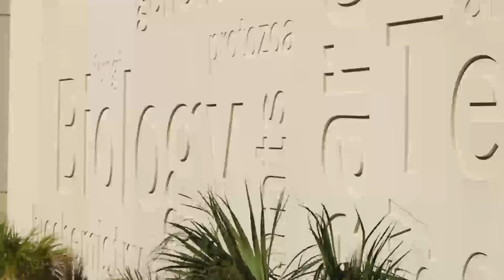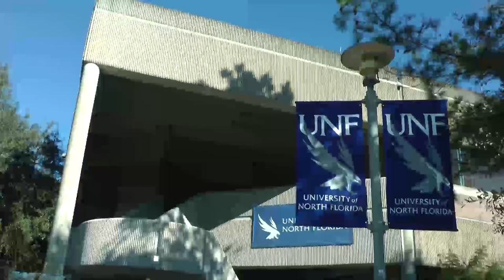b roll and a roll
my film is based on just the interviews and is minimal on b roll but what i have will help relate the story i want.